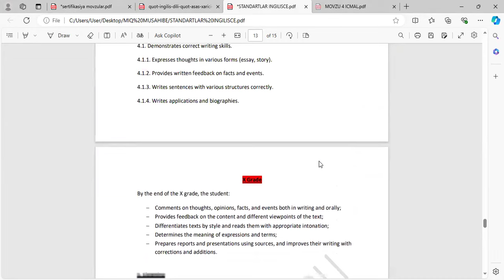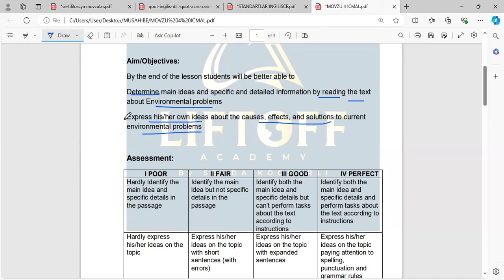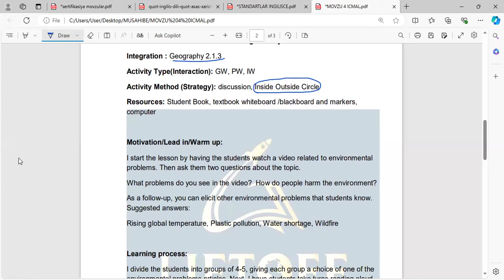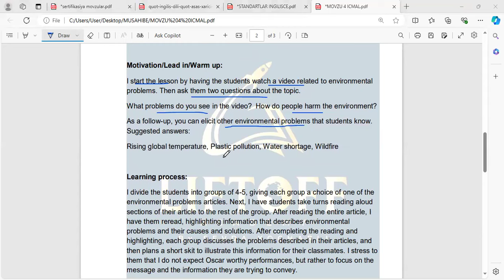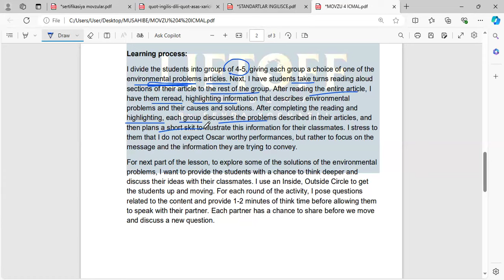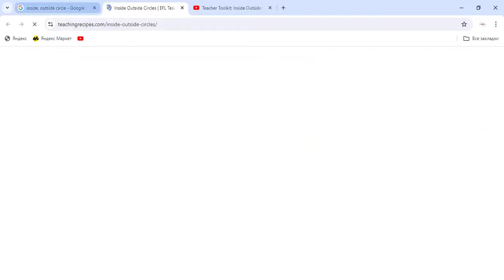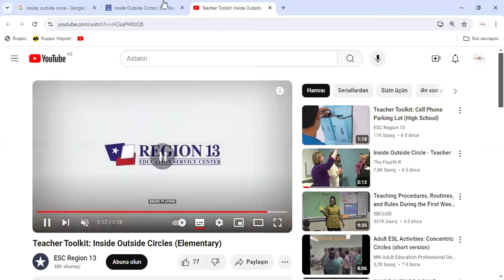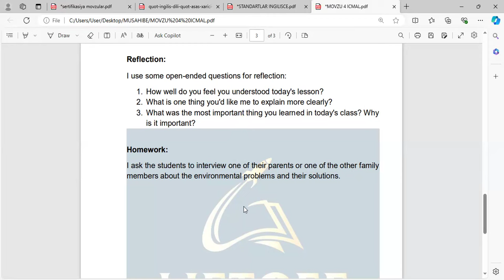Sertifikasiya Movzu 4 Icmal